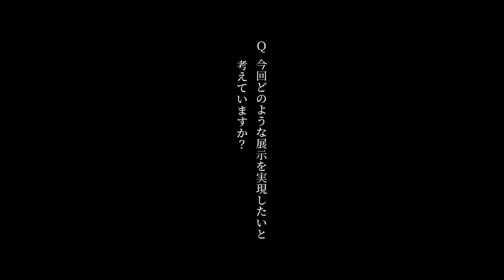淺井裕介インタビュー「生命の庭ー8人の現代作家が見つけた小宇宙展」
Artist Interview
「生命の庭ー8人の現代作家が見つけた小宇宙」
2020年10月17日（土）– 2021年1月12日（火）
東京都庭園美術館